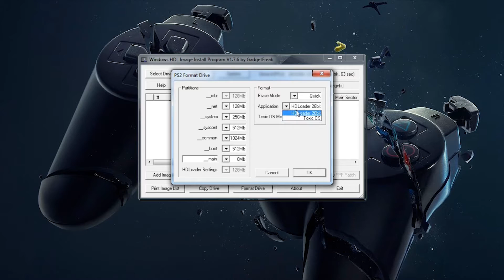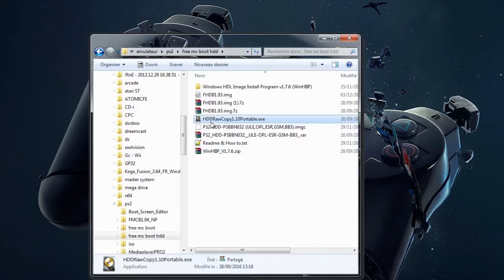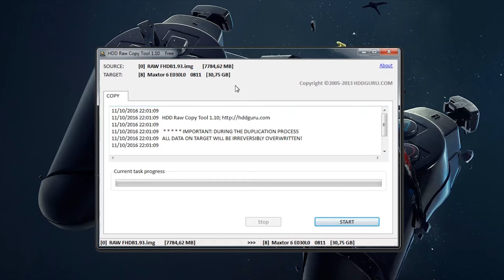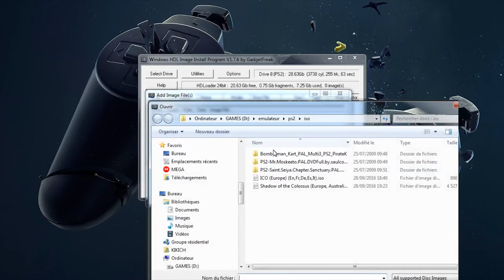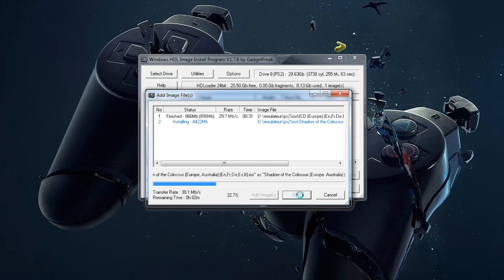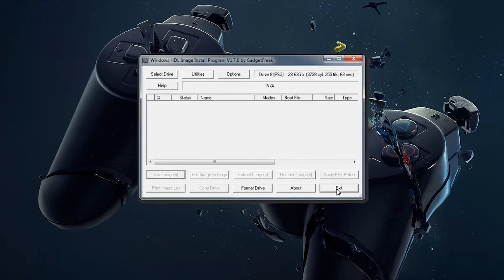TUTO PS2 Free McBoot sur Disque dur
TUTO :
Voici un tutoriel pour installer FREE MCBOOT directement sur un disque dur.
Pas besoin de puce ,de swap et ni de carte mémoire.

• Une PS2 phat
• Un PS2-network-adapter
• Un disque dur ide ou sata selon votre adaptateur ps2

• (optionnel) des isos de jeux

• De lancer des Elfs (applications pour ps2)
• De lire des vidéos AVI sans puce
• Un explorateur de fichier ;
• Un lanceur de jeux (OPL, PS2ESDL, FreeHDL, etc...) ;
• Des homebrews (media center, utilitaires divers, etc...) ;
• Des émulateurs (Super Nes, Megadrive, etc...) ;
• Etc...

Et voilà, il ne suffit plus que de suivre la vidéo